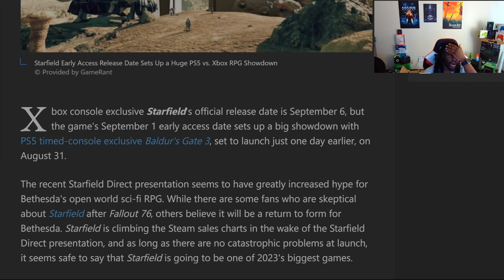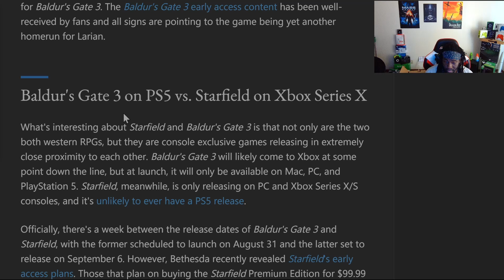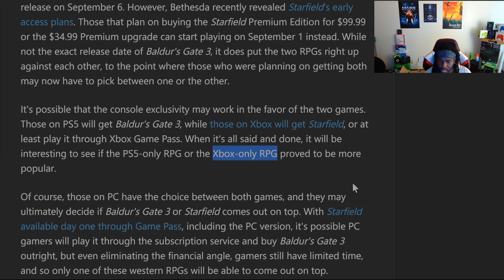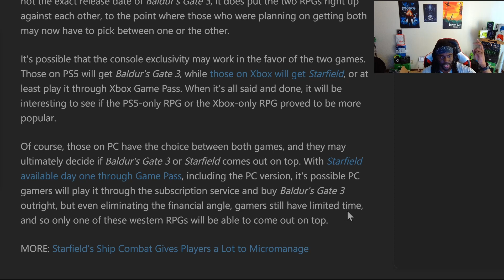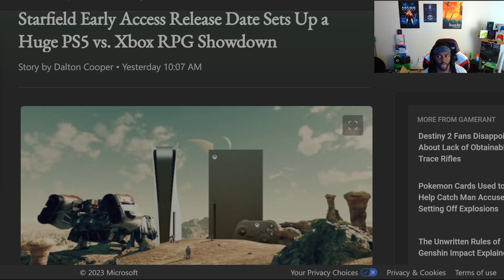This Big RPG Showdown Is Not As Close As You Think!!